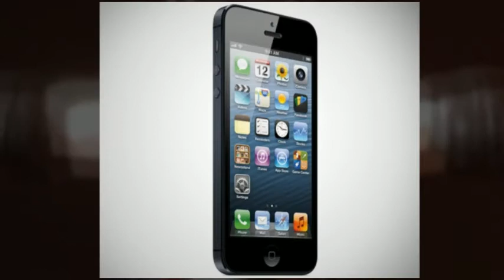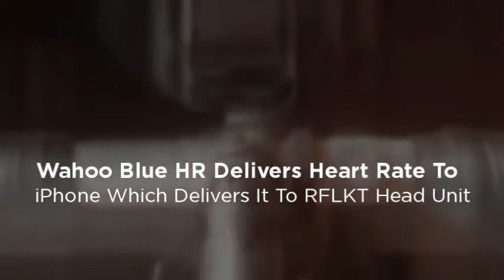Garmin Edge 510 Versus Wahoo RFLKT Bike Computers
- The Garmin Edge 510 and Wahoo RFLKT are both Bluetooth Smart enabled. The difference is how they use them. Garmin uses iPhone for instant upload whereas Wahoo depends upon iPhone to be the "brains" and therefore a mandatory component for the bike computer to function.